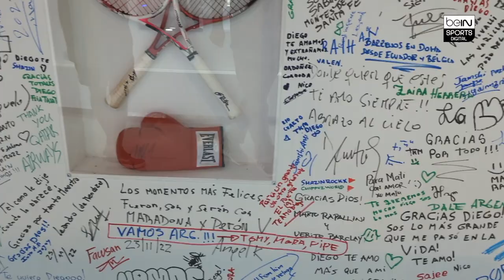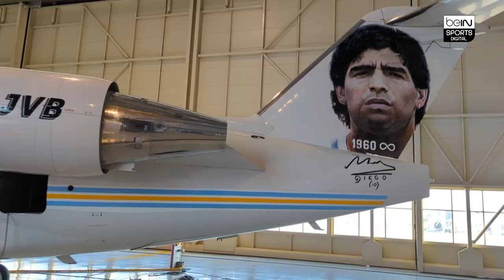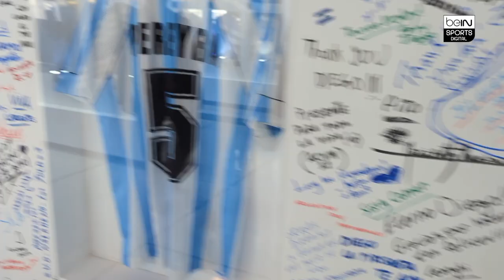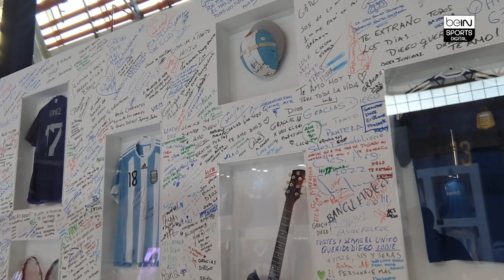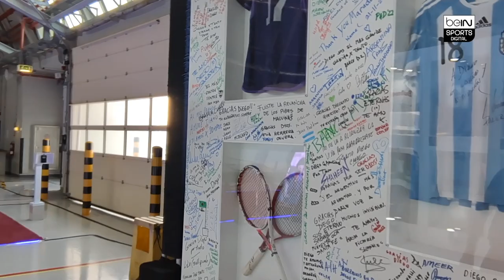Fernando Fiore en el Maradona Fan Fest ⚽️🏆🇦🇷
Catch the latest highlights of Ligue 1🇫🇷, Turkish Süper Lig🇹🇷,
Follow the latest news on beIN SPORTS.com and stream all our matches on our beIN SPORTS CONNECT app or on our beIN XTRA channels.